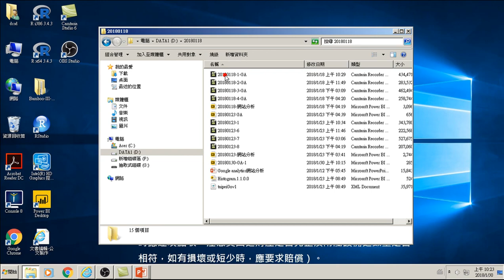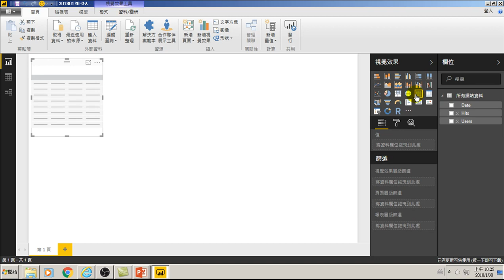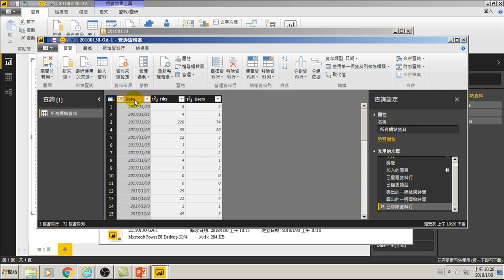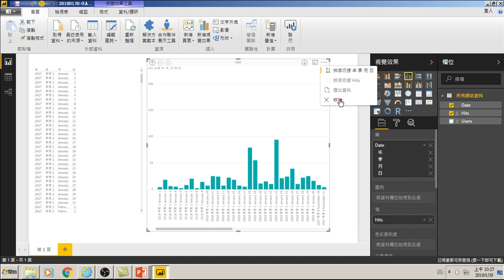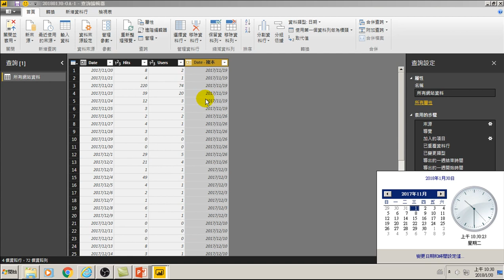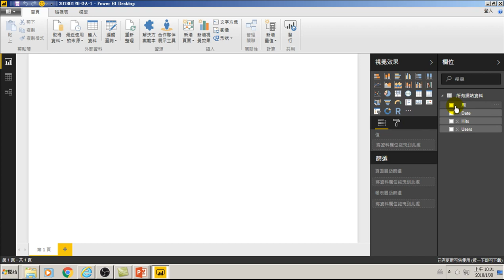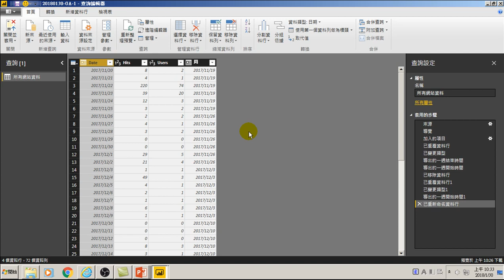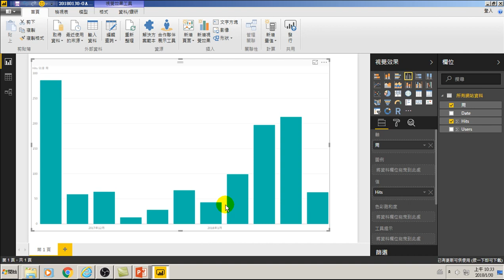54.各周網頁瀏覽次數統計(用大數據分析做GA網站分析)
54.各周網頁瀏覽次數統計(用大數據分析做GA網站分析)